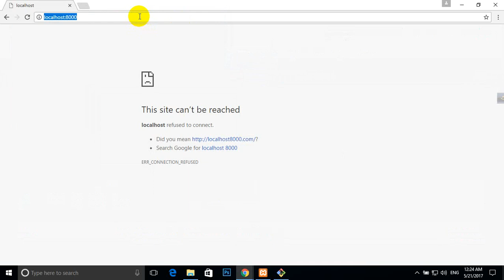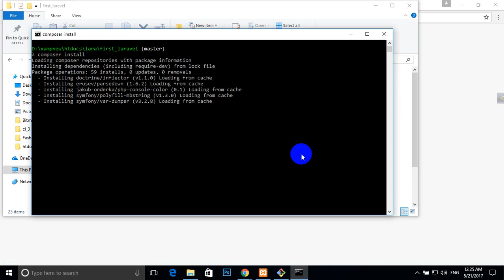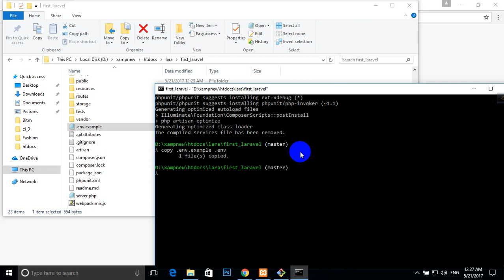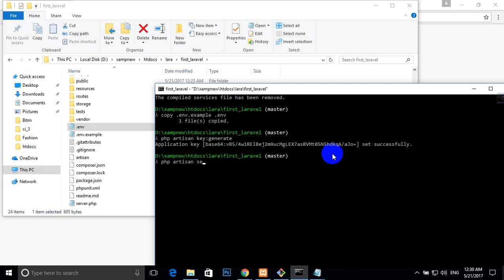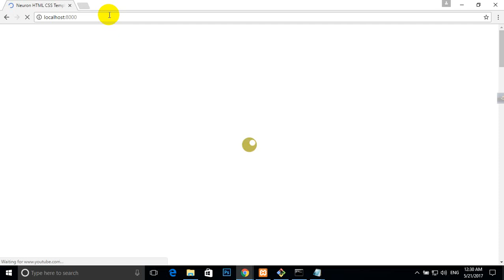How to clone and run laravel project from github/gitlab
Laravel project run in local server.